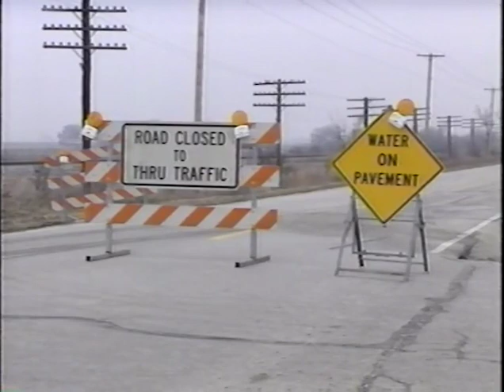Clifton Search/Drowning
Search for Tommy Jimmison in creek near Clifton, IL
WCIA report